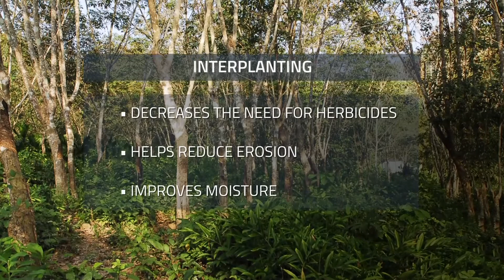Sustainable land management for ecosystem restoration: Mountains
Mountains are crucial to biodiversity and serve as “water towers”: the source of streams and rivers. But mountain slopes that are vulnerable to erosion and road construction can cause landslips, while  accessibility is often poor and production is constrained by high altitudes. Sustainable land management can help address these challenges by offering innovative solutions that rely on local or indigenous knowledge.